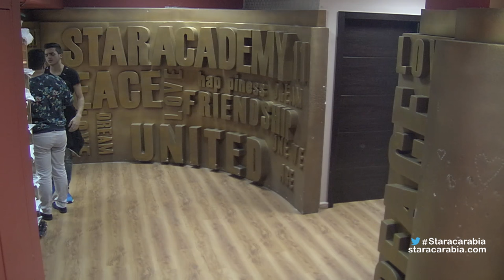Star Academy 11 Dailies- Episode 49/ يوميات ستار اكاديمي 11- الحلقة 49